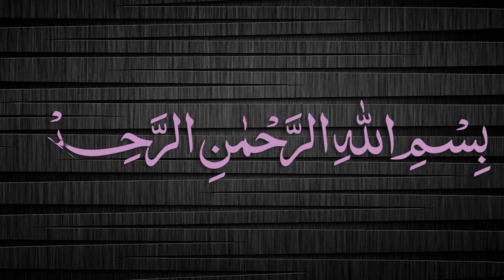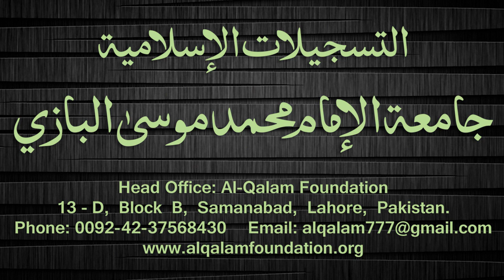Quduri Dars - 12 - page-009 - By Maulana Muhammad Zuhair Albazi - 29/11/2007